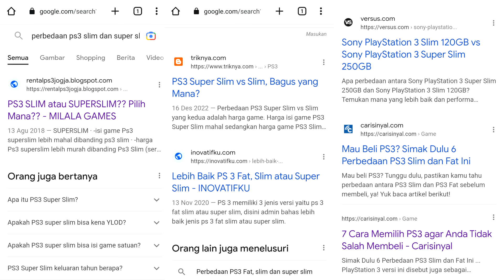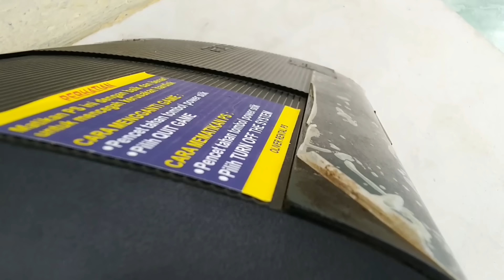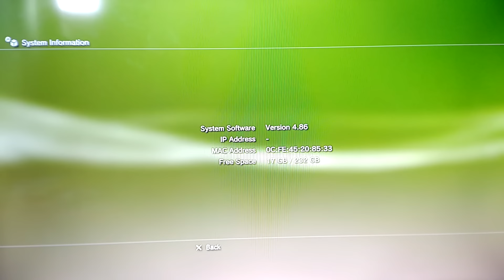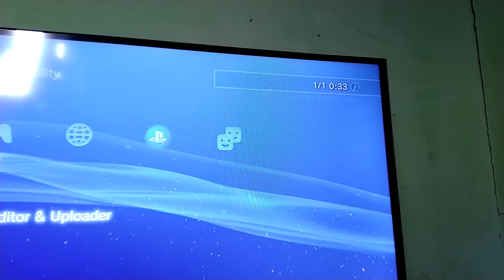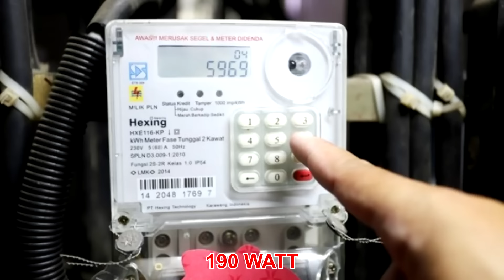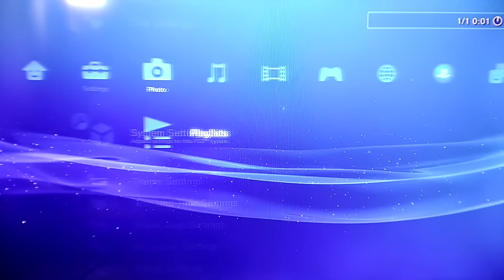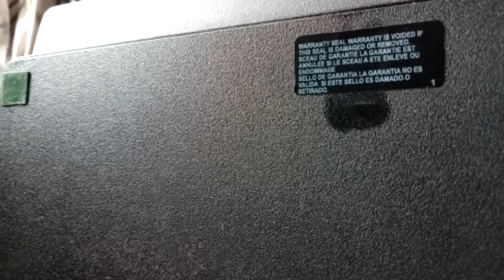JANGAN SALAH PILIH! Perbedaan PS3 Slim dan Superslim, Mana yang Paling Awet?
mending beli mana ps3 slim atau superslim? apakah perbedaannya? dan mana yang paling awet, berikut adalah rekomendasi dari saya

ALAT SHOOTING
Kamera : Asus Zenfone Max Pro M1
Perekam Suara : Asus Zenfone Max Pro M1
Aplikasi Edit : Sony Vegas Pro 13